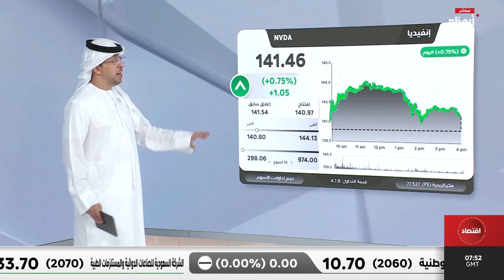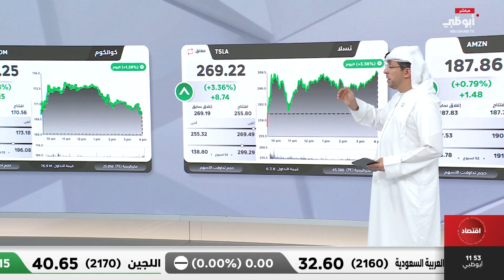إغلاقات أسهم شركات التكنولوجيا في الأسواق الأميركية 28/10/2024